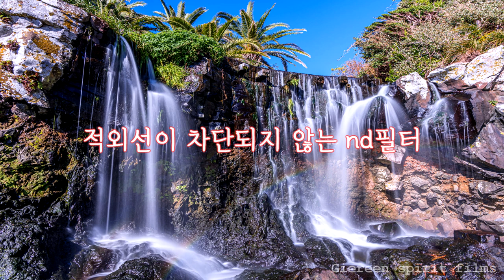IR CUT 적외선 차단 세도나 ND자석필터 영상 비교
*Please do not capture or re-edit the video.
Re-editing is not allowed.
If you need a video or want to request a shoot,

*동영상 캡쳐 하시거나, 재 편집을 하지 말아 주십시오.
재 편집은 불허 합니다.
영상이 필요하시거나 촬영을 의뢰 하시고 싶으시다면
저의 메일로 연락주십시오.

No promotions, only purchased equipment

Night SKY landscape timelapse ⓒ PLUM OYA E ⓔ YOON SANG 李